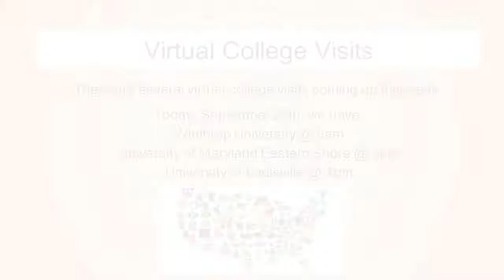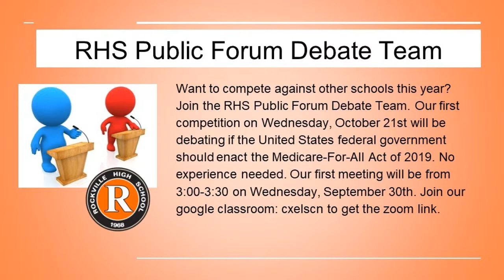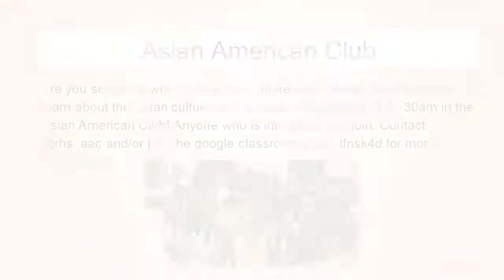Rockville High School Advisory Morning Show for Tuesday, September 29th, 2020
There are several virtual college visits coming up this week.

Today, September 29th, we have:
Winthrop University @ 8am
University of Maryland Eastern Shore @ 3pm
University of Louisville @ 4pm

Tomorrow, September 30th, we have:
University of Maryland - College Park @ 8am
Savannah College of Art and Design @ 3pm
University of Connecticut @ 4pm

And on Thursday, October 1st, we have:
United States Naval Academy @ 8am
Mount St. Mary’s University - Maryland @ 3pm
University of South Carolina - Columbia @ 4pm

Please check your college visits on Naviance
daily for updates & changes!

Want to compete against other schools this year? Join the RHS Public Forum Debate Team. Our first competition on Wednesday, October 21st will be debating if the United States federal government should enact the Medicare-For-All Act of 2019. No experience needed. Our first meeting will be from 3:00-3:30 on Wednesday, September 30th. Join our google classroom: cxelscn to get the zoom link.

Are you really tired of sitting in your chair and staring at a screen? How about getting up and moving to a Latin beat? Latin Dance club will have its first informational meeting next Thursday, Oct. 1 at 2:50pm. If you are interested in learning, teaching, and practicing Latin Dance, sign up in our Google Classroom for the link for the meeting! Google Classroom code: apz5fex. You can email Mr. Potasznik if you have questions:

RHS Drama goes Virtual! If you're interested in being a part of the drama department's first ever virtual play, please join our Google Classroom (code iexdpzu) to get more information and sign up for our first information meeting on Tuesday, Sept. 29th.

Book Club is back! If you like to read and talk with others about what you're reading, the book club is for you. The first book is The Island of Sea Women and you can pick up the book on Wednesday, 9/30 after school in the rotunda from 3 to 5. See Mr. Hibberd with your questions.

Are you a freshman who finds distance learning challenging? Mentors are available to help with the transition to high school! Apply for the program and be paired with an upperclassman! Come get plenty of tips about how to succeed in high school & more! Scan the QR code in the video and fill out the form to apply!

Are you someone who is Asian or is interested in Asia? Celebrate and learn about the Asian culture with us every Wednesday at 11:30am in the Asian American Club! Anyone who is interested can join. Contact @rhs_aac and/or join the google classroom code: tfnsk4d for more information!

The French Honor Society and French Club will be meeting on Thursdays after school from 3:30-4pm weekly. Please email Mme d'Eustachio or Marine Auroux for the Zoom link!